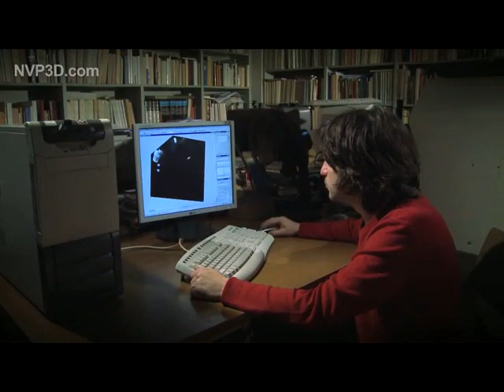Primeiro Computador da História-Mecanismo de Antikythera - Parte 1 UPLOADED by W.X.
Há mais de 21 séculos, um mecanismo de fabulosa engenhosidade foi criado na Grécia, um equipamento capaz de indicar exatamente como as fases lunares e até mesmo eclipses. Mas esta incrível invenção estava mergulhada no mar mediterrâneo e seus segredos esquecidos por milhares de anos. Visite: http//:enigma-mundi.blogspot.com